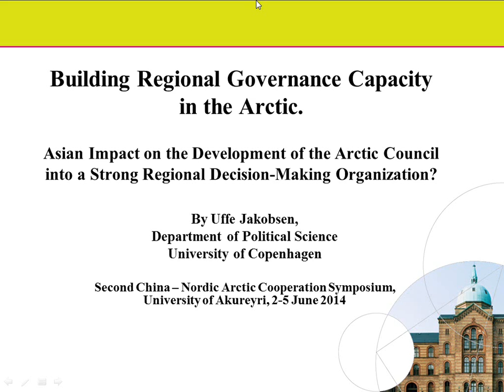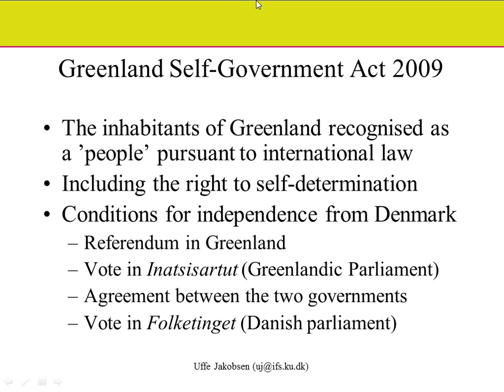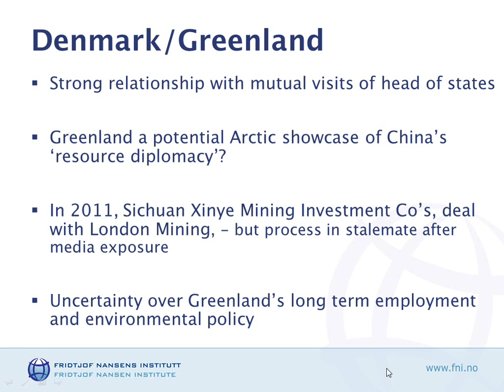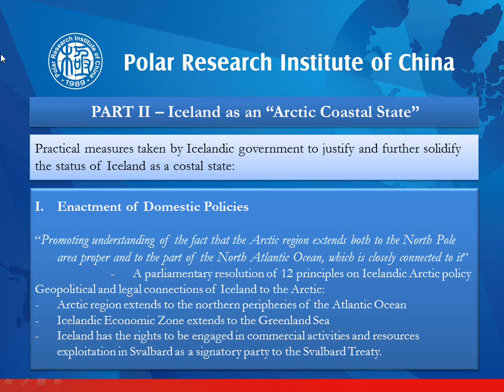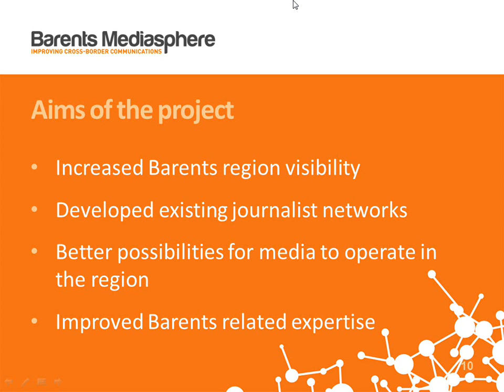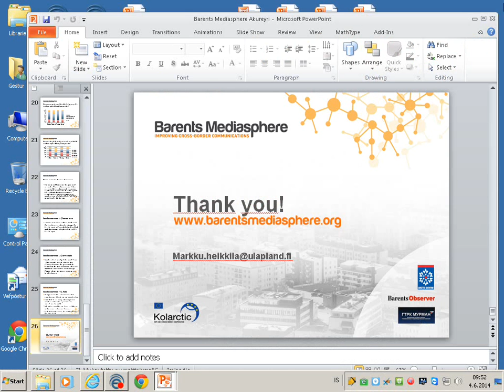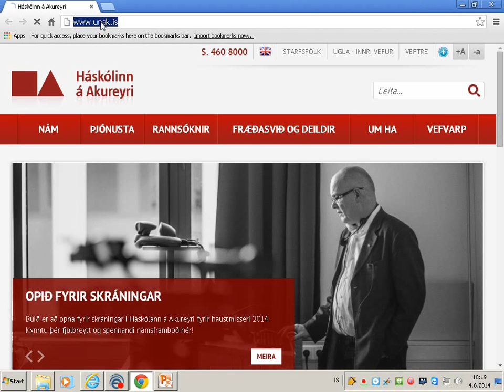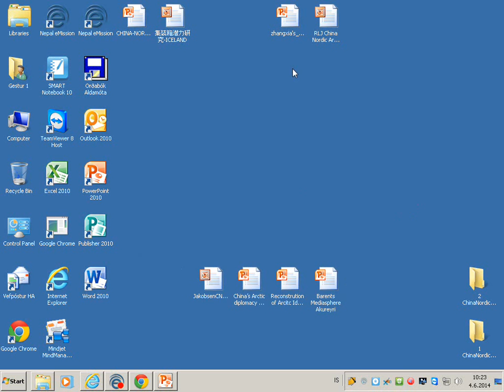2nd China-Nordic Arctic Cooperation Symposium "North meets East" (5/8)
Held in Akureyri, Iceland 2-5 June 2014.
Session I part 3: Arctic Policies and Governance.
Uffe Jakobsen, University of Copenhagen: "Building regional governance capacity in the Arctic. Asian impact on the development of the Arctic Council into a strong regional decision-making organisation" 00:00
Njord Wegge, Fidtjof Nansen Institute: "China's Arctic diplomacy" 16:45
Deng Beixi, Polar Research Institute of China: "Reconstruction of Arctic identity under the perspective of critical geopolitics" 34:49
Markku Heikkilä, Arctic Centre: "Promoting journalist networks, cross-border news and regional identity building in the Arctic case: Barents Mediasphere Project" 51:55
Panel discussion Q&A 1:08:07